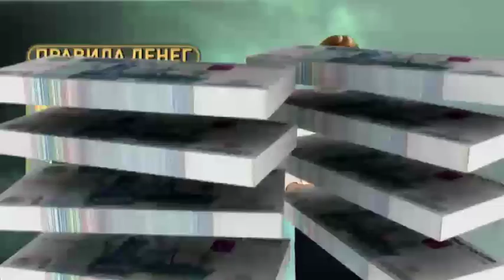Правила денег от 25 ноября